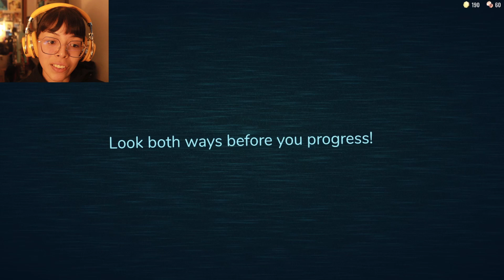This Isn't Harry's House 🚪- MARI PLAYS DOORS ON ROBLOX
Hey! I actually got to filming during thanksgiving break and I present me playing doors! I also realized that I am a very chill gamer so don't expect me to scream or extra reactions. This is more of a chill gaming video, in a sense as there are a few jumps scares. If you enjoy watching please let me know! As I would love to make more if this is something Ya'll would enjoy watching. But this is my first one so they will get better over time.
-Mari

PS. Sorry for that one random cut where i go from lighted room to into a closet my camera loves to cut off at random times and I don't always catch it.